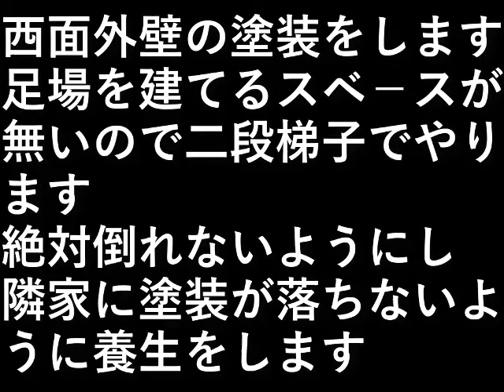ＤＩＹ家の塗装 36 二段梯子の設置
西面外壁の塗装をします。

足場を建てるスベ－スが無いので
二段梯子でやります。

絶対倒れないようにし、
隣家に塗装が落ちないように養生をします。

設備屋の適当田舎暮らし